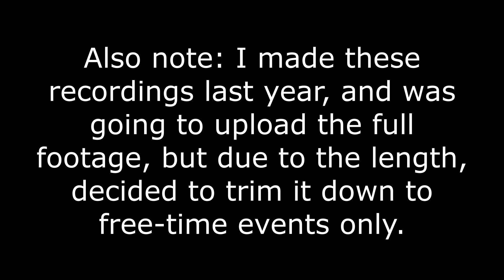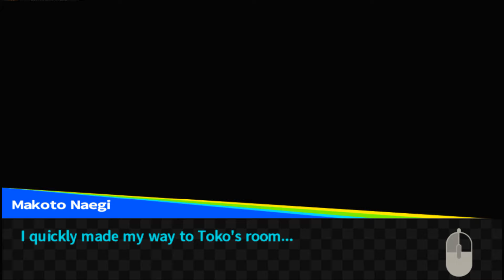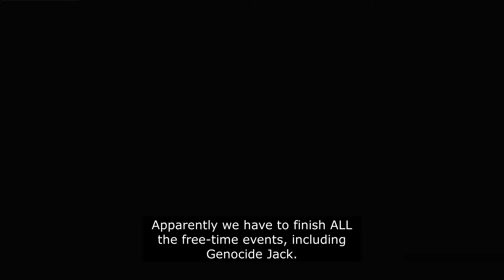[DF Plays] Dangan Academy: Part 4: Chihiro's Inner Thoughts!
Will be continuing to explore the bonus content of "Danganronpa" on patron-only streams! Pledge here to join

Yeah, I had like four hours worth of gameplay leftover from last year. I cut out the tedious bits and stuck with the character events. Honestly, my computer was already starting to slow up by then I didn't want to take the time to edit all that footage down. I also left out the webcam for the same reason.

Anyway, learned a lot about the other characters in the third run-through of "Dangan Academy," especially Junko and Chihiro!